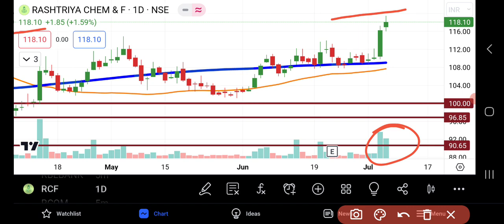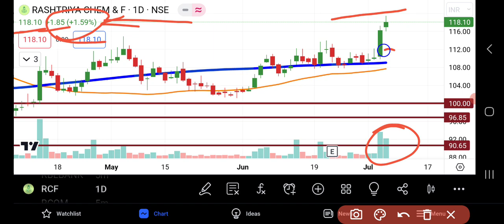Rashtriya Chemicals & Fertilizers Ltd Share News | RCF Share Latest Analysis